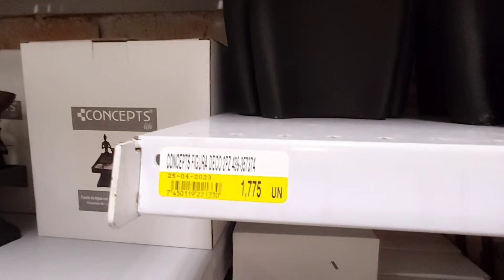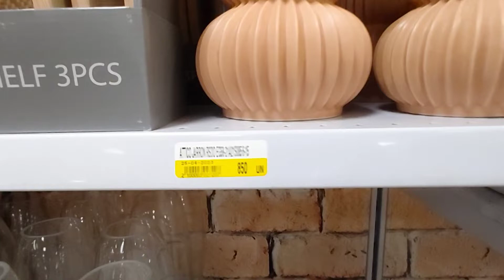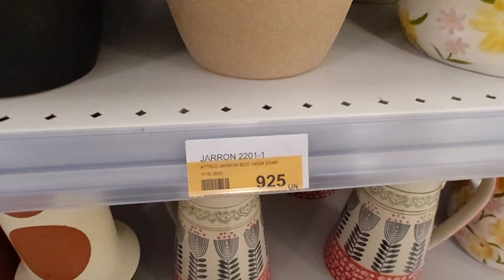COMPRANDO ENSERES PARA LA COCINA/YA NO ME PUEDO PONER ESTO☹/VLOG'S EN RD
Mis Amores este es un canal Familiar donde les comparto vlog's en Familia,alimentacion saludable,mascarillas para tu Rostro,Estilo de vida,viajes,Decoración,organizacion,. entre otros videos varios,Espero sean de tu Agrado🇩🇴 🇧🇪